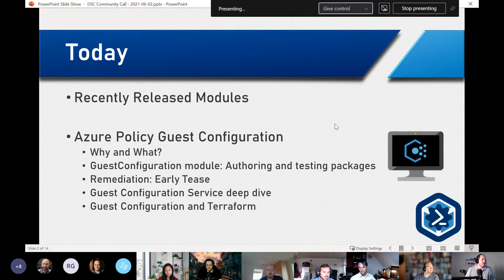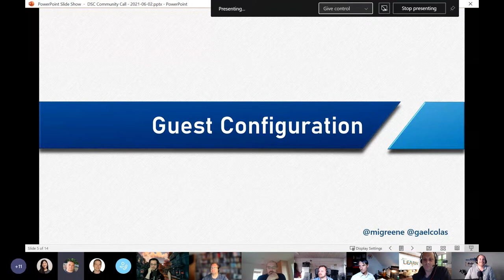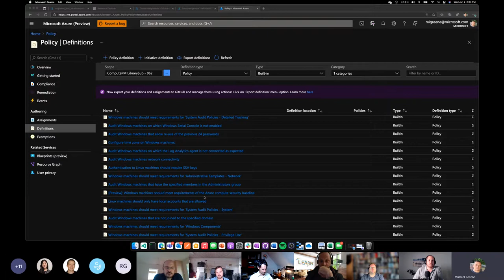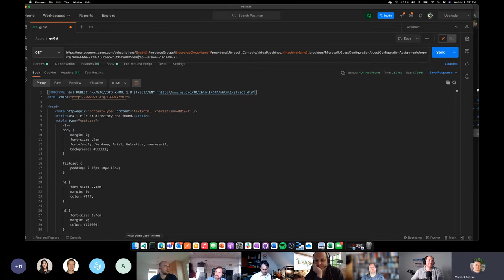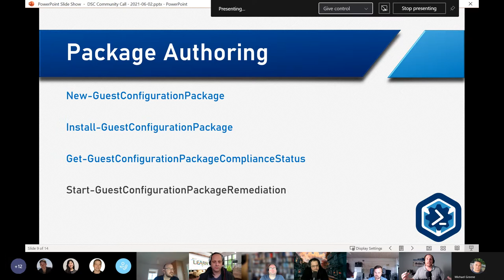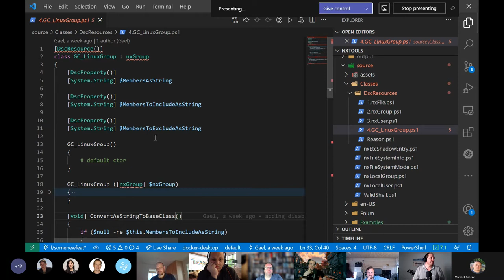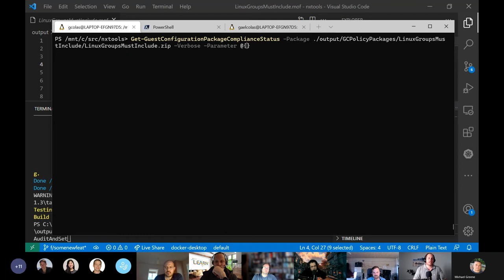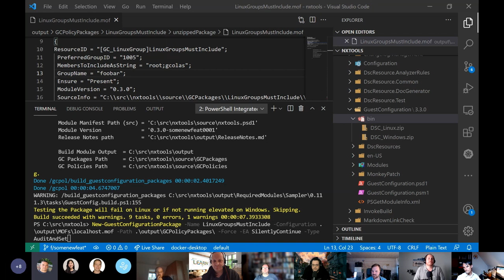DSC Community Call - June 2021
The latest stuff with Azure Policy Guest Configuration with Michael Greene and Gael Colas.